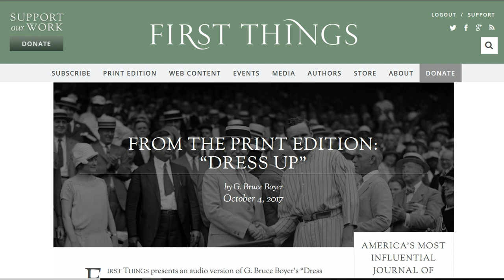Dress Up by G Bruce Boyer (10/4/2017)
G. Bruce Boyer writes in June 2017 issue about the changing trends in dress code. He tracks the changes of the dress code in the last century, beginning with the formal black-tie-and-hat at the start of the century, a shift in collegiate demographics (and dress code) with the introduction of the GI Bill and the Summer of Love, and the current global acceptance of the casual "denim" culture. He briefly comments on how the changing dress code may reflect today's worldview on dignity and individualism.